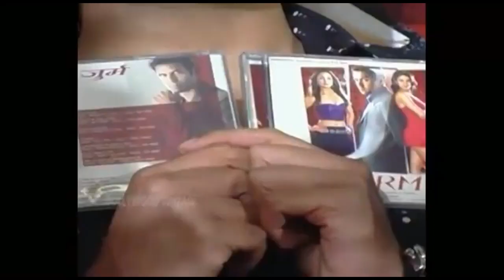Jurm 2005 Music Launch // Bobby Deol, Lara Dutta, Gul Panag, Milind Soman, Vikram Bhatt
Jurm 2005 Music Launch Bobby Deol , Lara Dutta , Gul Panag , Milind Soman , Vikram Bhatt and the event's guest Hrithik Roshan